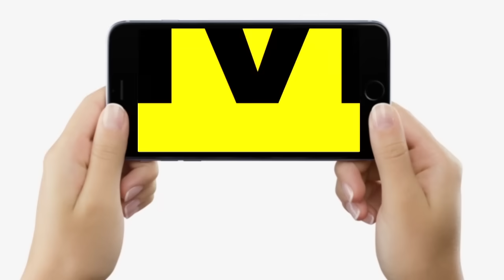Education Department में घोटाला से बढ़ी गर्मी, Banshidhar Brajwasi ने टांग लिया, अब आंदोलन करेंगे ?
Education Department में घोटाला से बढ़ी गर्मी, Banshidhar Brajwasi ने टांग लिया, अब आंदोलन करेंगे ? Bihar News | LiveCities